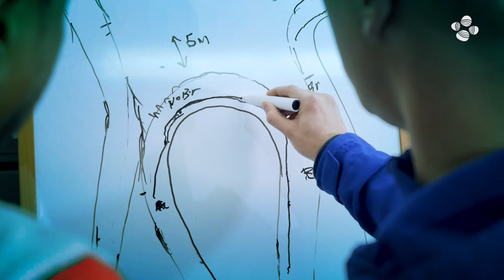PSE and McLaren for a faster F1 car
F1 driver Lando Norris on McLaren's technology partnership with PSE Researchers, KAUST